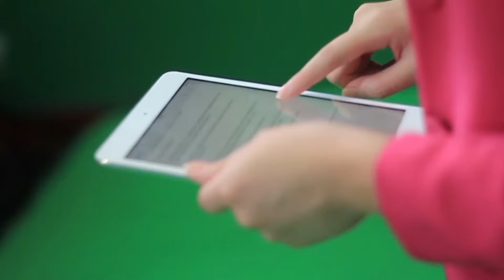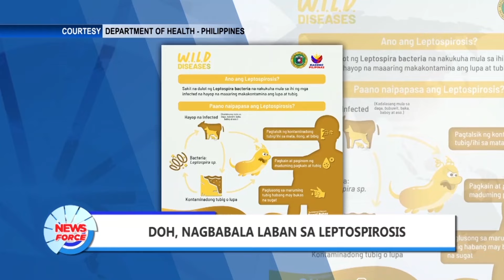Newsforce: July 25, 2024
BALITA NGAYON:
• Ilang kalsada sa bansa, isinara dahil sa walang humpay na pag-ulan at pagbaha
• Price freeze, idineklara ng DTI kasunod ng hagupit ng Super Typhoon Carina
• PNP Chief Marbil, nilinaw na hindi personal, hindi pamumulitika ang pagtanggal ng security personnel ni VP Sara
• DepEd, iniulat ang mahigit P300-M pinsala sa imprastraktura ng mga paaralan dulot ng Bagyong Carina at habagat
• Mga bus sa ilang probinsya, balik operasyon na; Ilang mga kabahayan, nananatiling lubog sa baha
• PCG, nagsagawa ng mga rescue op sa iba't ibang parte ng bansa bunsod ng Bagyong Carina